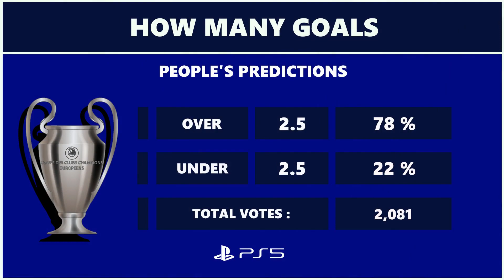FIFA 23 Prediction | Inter vs Barcelona | UEFA Champions League 2022-23 | Match Overview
Inter Milan vs Barcelona
UEFA Champions League 2022-23
Match Overview
Group : C
Tue : Oct : 04 : 2022
⚽Stadium : 00:38
⚽Standing : 1:18
⚽Match : 2:21
⚽Goal : 2:55
⚽Who will win : 3:47
⚽Goal : 5:12
⚽How many goals : 5:24